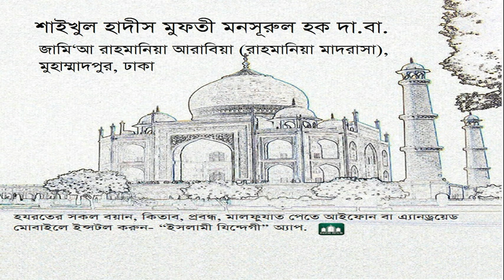Mufti Mansurul Haq-মওদুদীর ভ্রান্ত মতবাদ ০৩ (মালফুযাত ১২৪)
আমাদের আকাবীরদের বয়ান ও কিতাব সমূহ পেতে VISIT করুন